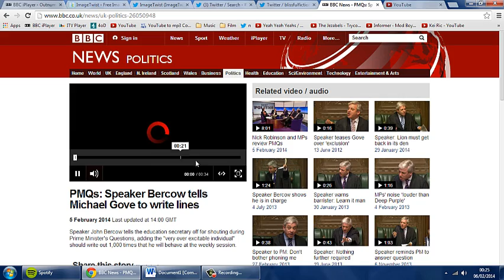John Bercow Owns Micheal Gove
Speaker John Bercow shouts at Michael Gove for being a "very over excitable individual". JB also orders him write 1000 lines saying he must behave on prime minister questions.